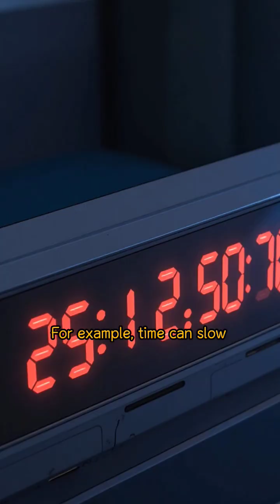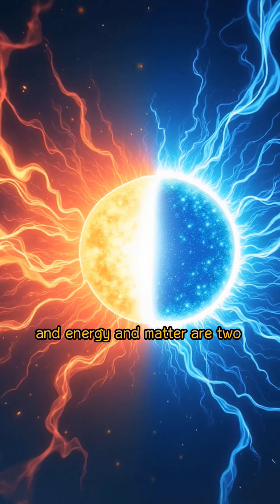THE THEORY OF RELATIVITY EXPLAINED!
the theory of relativity learnforfun facts techy anime physics chemistry biology space universe bhrahmand solarsystem stars tare sun suraj planets earth prithvi moons chandra blackholes saritapatel space antarix#